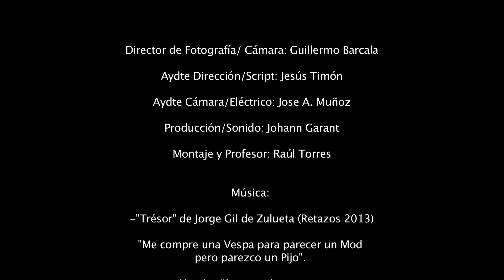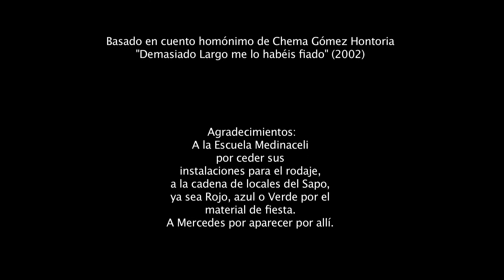DEMASIADO LARGO ME LO HABÉIS FIADO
Juan vive un día especial que estaba esperando desde hace siglos.
Adaptación del cuento con el mismo nombre de Chema Gomez Hontoria.
Protagonizado por Jacinto Montes de Oca, Jose Ramón Guisado e Inca Princess Angy . Con la intervención de Juan ignacio Cuesta
Escrito y dirigido Por Chema Gómez Hontoria